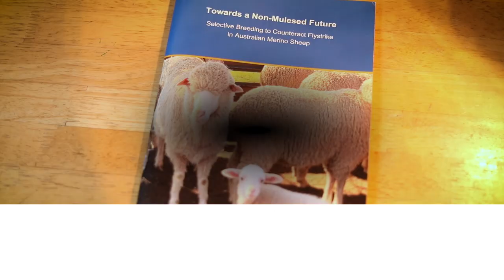woolwithabutt Towards a non mulesed future | FOUR PAWS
Latest study shows that ending the mutilation practice mulesing is not just possible, but also beneficial for the animals and the farmers. 87% of Australian woolgrowers recommend using more resistant sheep to end mulesing. Those who transitioned saw higher sheep welfare and even financial success after ending mulesing. This shows progress for the Australian Merino wool industry towards a non-mulesed future.

FOUR PAWS in collaboration with Humane Society International believe that with the viability of the genetic solution now clear, there’s never been a better time for industry to switch gears and create a roadmap to end mulesing. While at least 14% of Australian wool producers no longer mules their sheep, it’s estimated more than 10 million lambs continue to be mulesed annually. With more fashion and textile brand joining a long list of international brands like Zara and H&M in transitioning away from using mulesed wool. It is high time that Australian sheep farmers and clothing brands across the globe jump onboard to make the change.